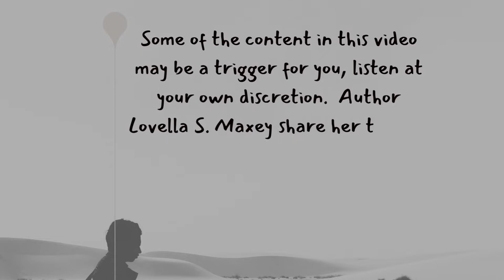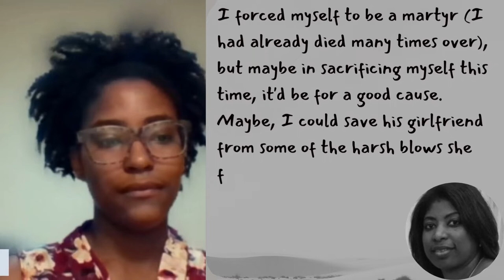My Brother R@ped Me - FOUND IN SILENCE _Pt. 1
Let's Get Real with Parent Talk discuss concerns and challenges faced by parents of children with mental health diagnoses.